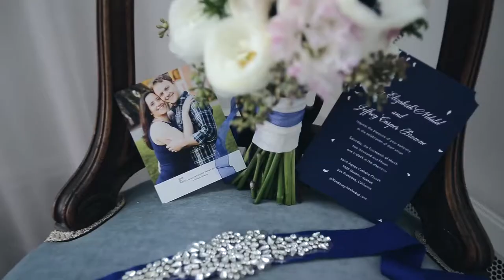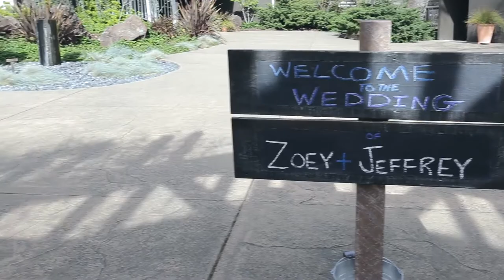Jeff + Zoey Highlight